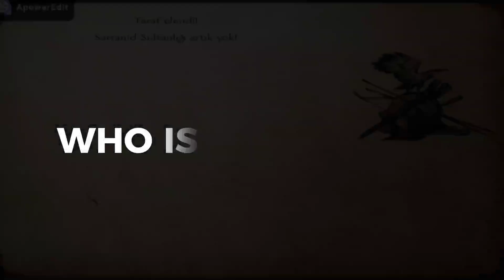İncili Arwa 🧕 | M&B Warband